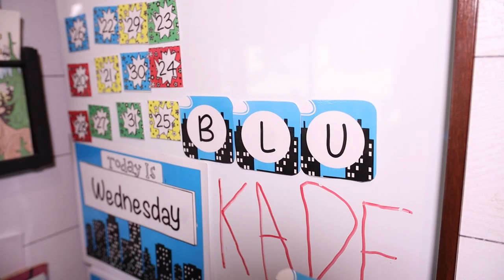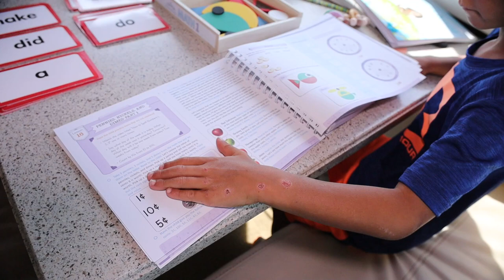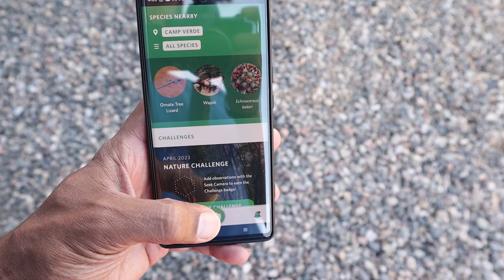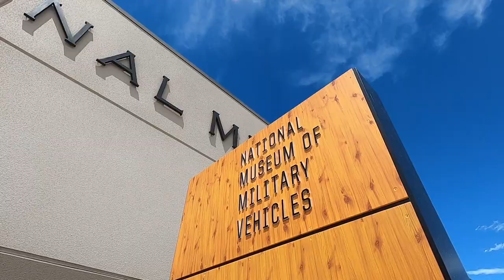How we Home School on the Road In and Out of Our Holiday Rambler Motorhome | Adventurtunity Family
It’s our official first year of Road Schooling Kade!!! Our @HolidayRambler_RV is not only our home, but our office and Kade’s classroom as well.  In this video we share how we go about homeschooling on the road. We talk about the different opportunities we use, as well as tools and materials, and how this lifestyle lends itself beautifully to Road Schooling Kade!

Till next time Seek Adventure and Embrace Opportunity!

Road School + Travel Resources

Below are links to the different partners, products and services that we use and love.

“LiquidSpring is a revolutionary active suspension technology that is designed to simultaneously            and instantaneously provide a vehicle with both sports car-like responsiveness in handling, and a smoother, luxury car-like ride.”

         Lithium-Ion Batteries that enable your Boondocking/Off-Grid Lifestyle.

(Install done at Un-Plugged RVs in Sanford, FL)

Harvest Hosts for Amazing Camping Experiences: Harvest Hosts

Camera Gear